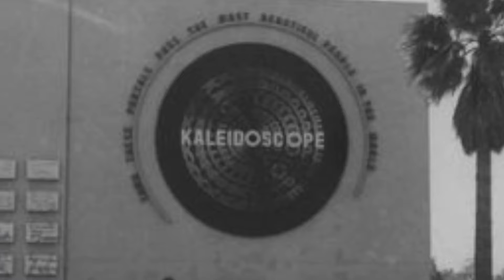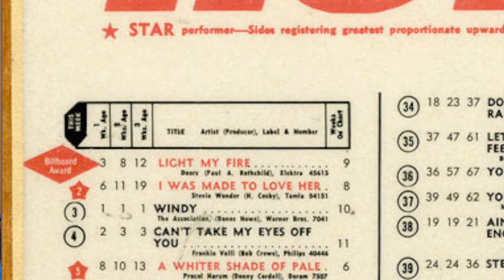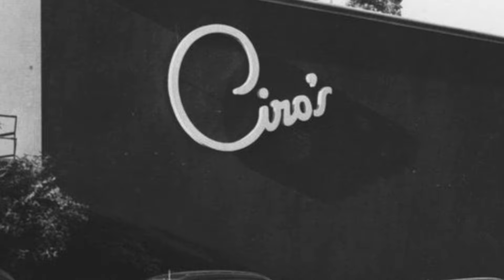The Doors 1967 Kaleidoscope Club, Sunset Strip, Los Angeles Circular Concert Poster.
AN EXCITING CIRCULAR POSTER FROM 1967 HOLLYWOOD

The Doors 1967 Kaleidoscope Club, Sunset Strip, Los Angeles Circular Concert Poster. An original first-printing concert poster, of obviously a highly unusual nature, for the Doors, The UFO and the Peanut Butter Conspiracy playing at the short-lived Kaleidoscope club in the heart of Hollywood, California on Friday and Saturday nights, April 21 & 22, and Sunday afternoon, April 23, 1967. On the following Monday, April 24, Elektra Records released "Light My Fire" as a single from the band's debut album, and the group would never be the same.

Featuring striking Day-Glo colors, this poster is notorious for being the Kaleidoscope "set-breaker," the only rare & expensive poster in the short run of a couple dozen round Kaleidoscope posters in 1967-68. Known as Kaleidoscope No. 2 as noted in fairly big letters on the poster, the striking design of blue and lavender printing on shocking florescent pink Is quite head-turning. However, when you throw a (purple) blacklight on it, the whole things turns screaming bright orange. Wow!

The Art of Rock book thought so much of these circular Kaleidoscope posters that they showed nine of them over three pages, but this one was not pictured so it's not eligible for CGC grading.

Although the venue is given as the Kaleidoscope club, that name was a moving concept, a promoter's branding name, not an actual building. The K had trouble finding a permanent location; at this point, they were located at Ciro's on Sunset Strip, the location of a number of other important Los Angeles rock-music highlights in the mid-60's.

Measures about 18 ½" in diameter and grades to Very Good condition. From the David Swartz Concert Poster Collection. COA from Heritage Auctions.